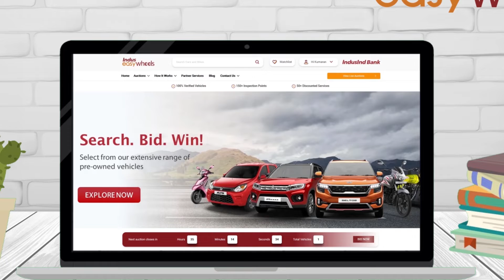ୱାଚଲିଷ୍ଟ କାର୍ଯ୍ୟକାରିତାକୁ କିପରି ବ୍ୟବହାର କରିବେ | ଇଣ୍ଡସ୍ ଇଜୀହ୍ଵିଲ୍ସ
"ଯଦି ଆପଣ ଜଣେ ଅଟୋମୋଟିଭ ବ୍ୟବସାୟ ମାଲିକ କିମ୍ବା ପ୍ରି-ମାଲିକାନା ଯାନ କିଣିବାକୁ ଚାହୁଁଥିବା ଜଣେ ବ୍ୟକ୍ତି ଅଟନ୍ତି, ତେବେ ଆପଣ ଯାହା ଖୋଜୁଛନ୍ତି ତାହା ହେଉଛି ଇଣ୍ଡସ୍ ଇଜୀହ୍ଵିଲ୍ସ | ଆମର ଅନଲାଇନ୍ ନିଲାମରେ ପ୍ରତିଦିନ ବିସ୍ତୃତ ଯାଞ୍ଚ ରିପୋର୍ଟ ସହିତ 100+ ଯାନ ଉପଲବ୍ଧ ଅଛି ଅଛି | ଆପଣ ଏବେ ଆମ ପ୍ଲାଟଫର୍ମରେ ଯେକୌଣସି ସ୍ଥାନରୁ ନିର୍ଦ୍ଵନ୍ଦ୍ଵରେ ଯାନକୁ ବିଡ୍ ଏବଂ କ୍ରୟ କରିପାରିବେ | ବର୍ତ୍ତମାନ ରେଜିଷ୍ଟର କରନ୍ତୁ @